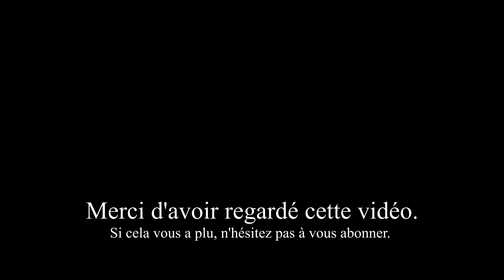Mes Favoris du mois - JUIN 2022 ! Un énorme coup de 💖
Coucou tout le monde, voici mes favoris et flops du mois de Juin 2022 . J'espère que ça vous plaira gros bisous 😘